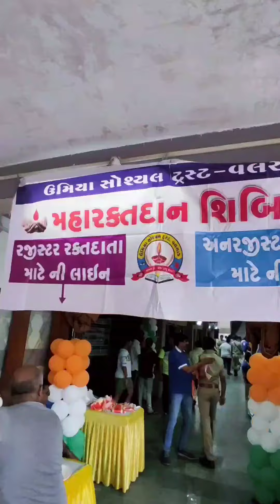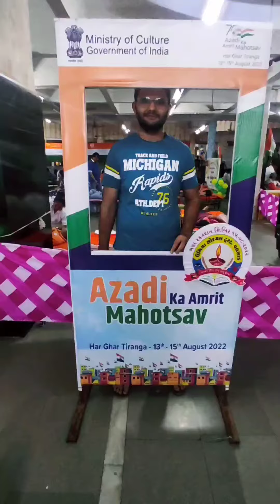Umiya Trust Presents Blood Donation Camp, Monghabhai Hall, Valsad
@umiyasocialtrustvalsad presents,
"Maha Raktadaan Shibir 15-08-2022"